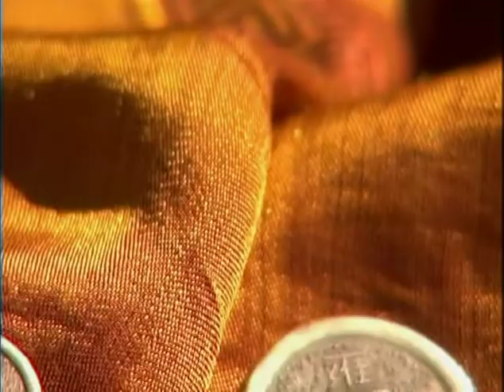Eastern Philosophy: Mencius